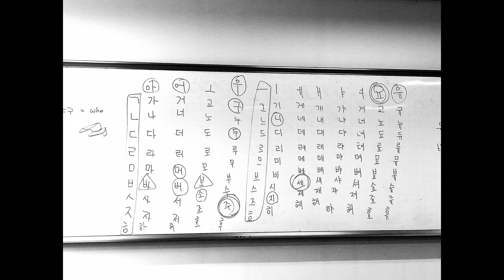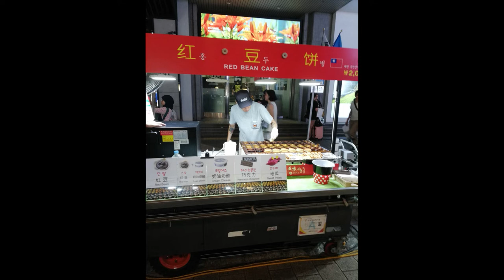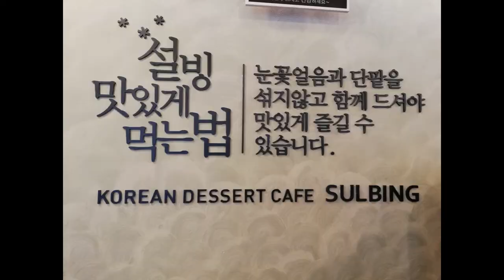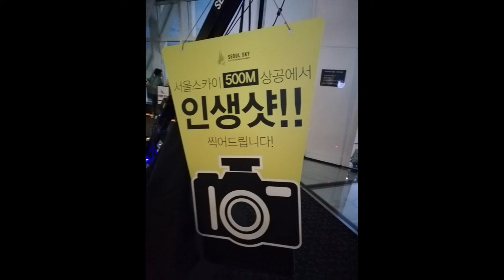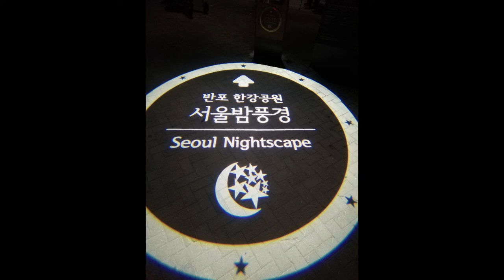Dankook University: KIP 2 , 2018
From arriving at Dankook University until saying goodbye. I created a short video on most of the pictures taken by my best friend, JJ. If you like it, please pressed "like" button. Thank you so much and enjoy.